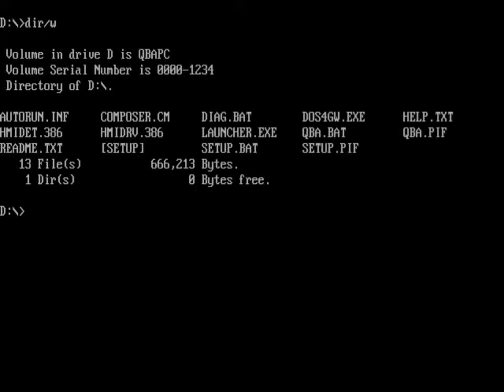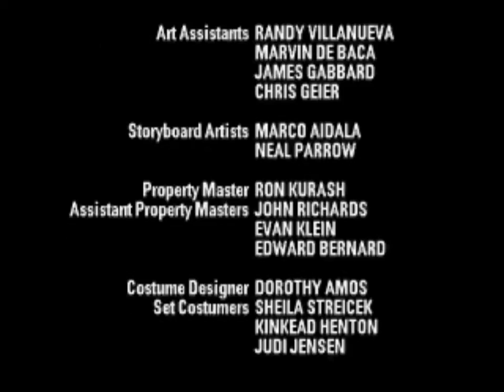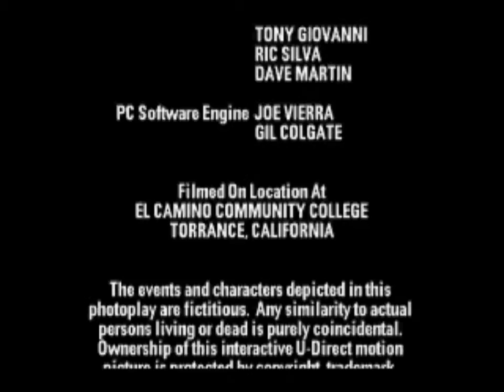Quarterback Attack with Mike Ditka (PC) Playthrough - NintendoComplete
A playthrough of Digital Pictures' 1995 FMV football game for PCs running MS-Dos, Quarterback Attack with Mike Ditka.

This video shows a 24-minute game played on the "varsity" difficulty level. The very beginning of the video is the game's installation and setup routine - I've always loved that weird, alternate-universe company jingle that the Digital Pictures games used in their sound card test utility programs.

I always wanted this game after I had gotten hold of a demo CD that let you play a couple minutes of it - I think it was from the cover of a PC Gamer or CGW? Too many years ago now to recall clearly!

I always liked the weirder,  less mainstream games that you couldn't ever seem to find for sale, even when  first launched, and this was precisely one of those titles. That demo had buried itself somewhere in my memory a long time since, when a few years ago I was going through and ancient issue of GamePro and spotted a familiar sight - it was this game, only the 3DO port. Having been thrust to the forefront of my attention again after so many years, I resolved to procure a copy of my own. I did, and then it sat forever collecting dust, forgotten about yet again. I came across the box a couple of weeks ago and popped in the disc.

I was fully expecting two decades of anticipation to ruin it for me (you know that mental propaganda machine telling you how cool and awesome and wow something was to the point where the realty becomes guaranteed to disappoint?), or at least a Dosbox glitch to ruin the impossibly near moment, but everything worked, and I thoroughly enjoyed it! It's got much more depth to its gameplay  (yes, gameplay in an FMV title!) than I had ever expected despite the game being restricted entirely to the viewpoint of the QB.

It's a really neat game, and one of the last that Digital Pictures ever released. It's sad, because after a few years of practice, they were getting the hang of it. Of course, a two-million dollar budget probably didn't hurt this one's production.

And Mike Ditka. If not for games, I'd have never heard him before. There's a game that was never released centered around him on the NES, a Genesis and a PC game that take his name, and then this game that saw releases on PC, the Sega Saturn,  and the 3DO. This is the best version for video quality. The resolution I believe is a higher than that on the Saturn, probably explaining the visible dithering in this version (if the Saturn did that too, the composite video signal hid it pretty well). For a '95 PC game, the video quality here is pretty decent, but certainly not the best that PC FMV was looking like by this point.  The dithering is NOT at all like what the Sega CD does to all source material (they thankfully canceled the planned SCD version), and there had to be some consideration I imagine for lower-spec PCs and disc space when deciding the quality, as opposed to a port developed for a single-configuration on a console platform.  You can't tell that the dithering is actually there though in the YouTube video - the site's reencoding of the file seems to have wiped any evidence of that. The 3DO version doesn't look bad at all, but the video is a bit muddied compared to the other two.

I'd absolutely recommend QBA to any FMV fan, or to anyone that wants a bit of personal personality in a sports title. It reminds me a lot of Tecmo Cup Soccer Game (a super obscure, turn-based RPG for the NES that's also a soccer game - but the soccer matches are the RPG "battles") in that regard.

But man, Mike Ditka can't act for beans. It's a bit embarrassing to watch him awkwardly lob a stool at a chalkboard in a fit of empassioned encouragement. He's not quite Samuel L. Jackson as Coach Carter.